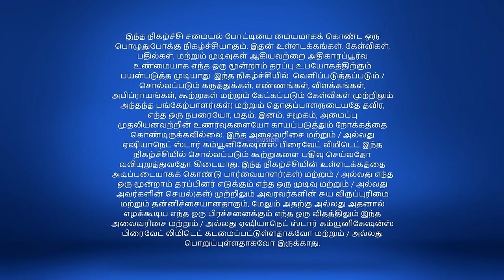Cooku With Comali Season 1 | Episode 4